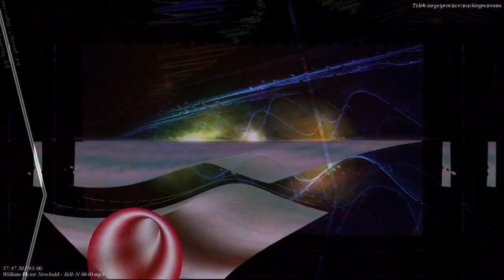Movie 22 11 20 03h52m17s in the 12m12s video upload set. *Photosensitivity Warning*